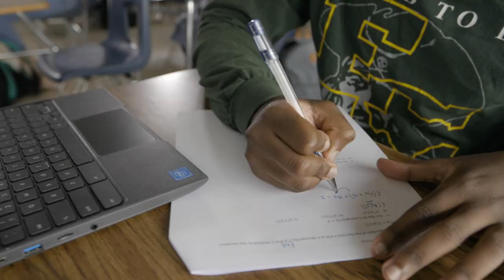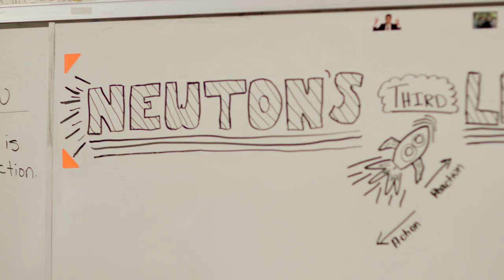Welcome to East Chambers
Welcome to East Chambers ISD!